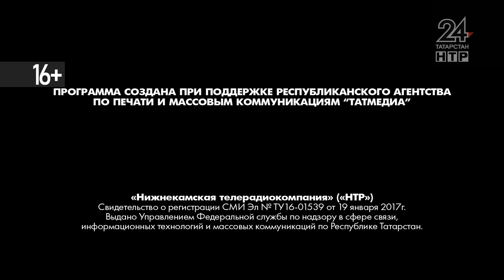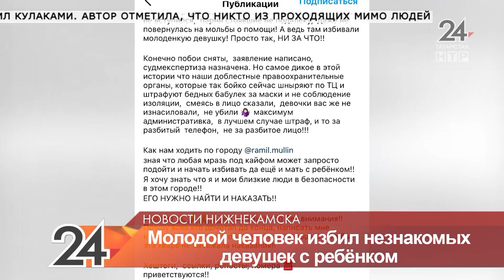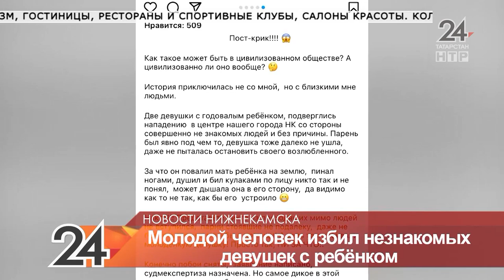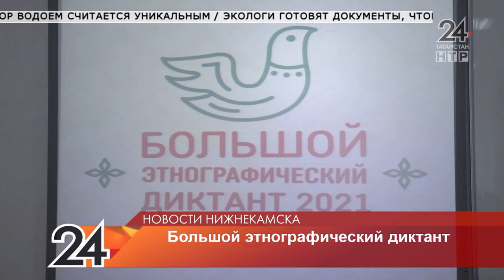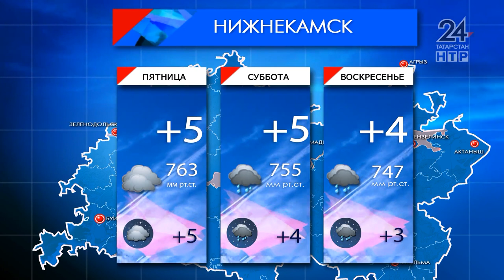Новости Нижнекамска. Эфир 3 ноября 2021 года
В выпуске:

Напал на женщину с ребенком. Подробности чудовищного происшествия на ул. Тукая

Сначала убили, потом обворовали. Подсудимые утверждают это была защита

Волонтеры приютили бабушку, которая шла по улице босиком. Что случилось с пенсионеркой

Уникальный водный объект. Экологи собираются почистить дно Пионерского озера

30 вопросов о народных традициях. Нижнекамцы написали этнографический диктант